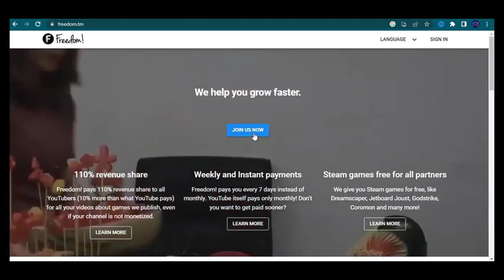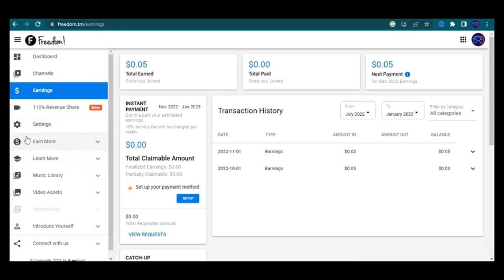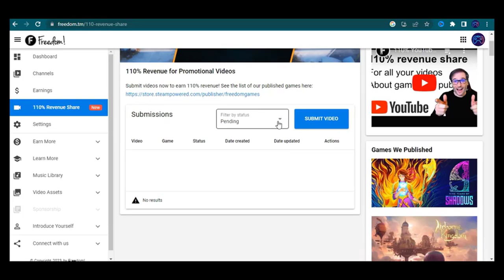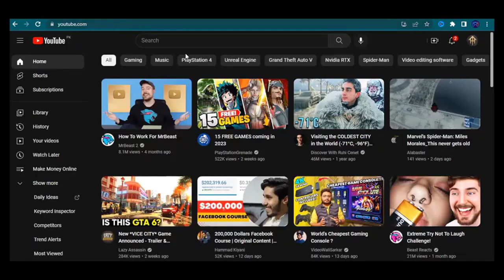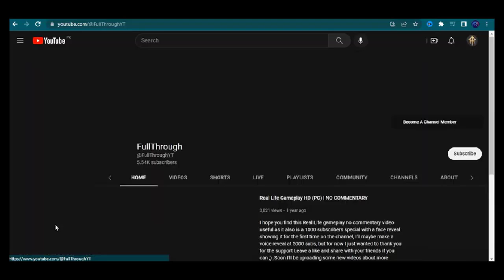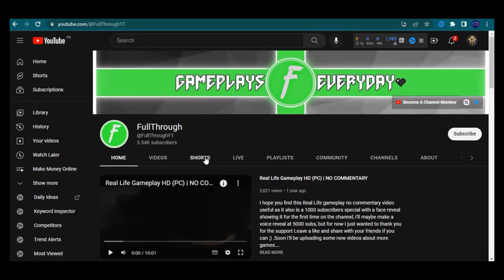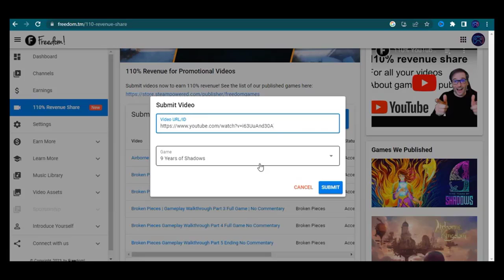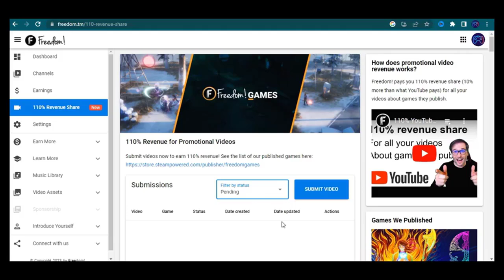Earn money just playing games with freedom.tm | Urdu/hindi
Are you a gamer? Want to earn money while doing what you love? Look no further! In this video, I will show you how to earn money just by playing games.

earn money, gaming, play games, income, gamer, video games, tournaments, streaming, Twitch, YouTube, online, tips, tricks, guide, monetize.